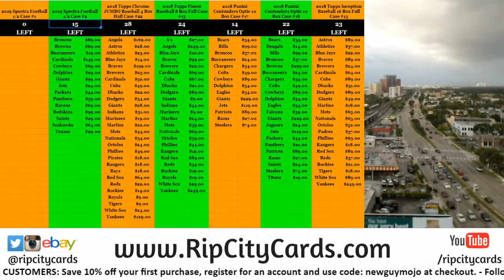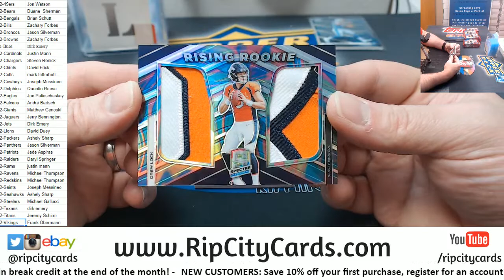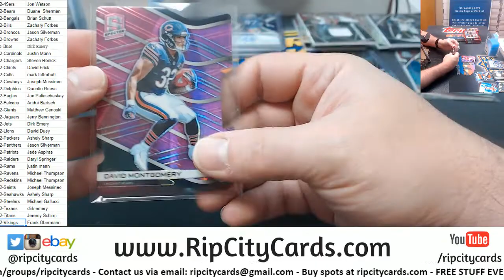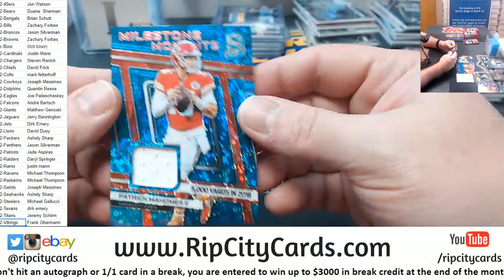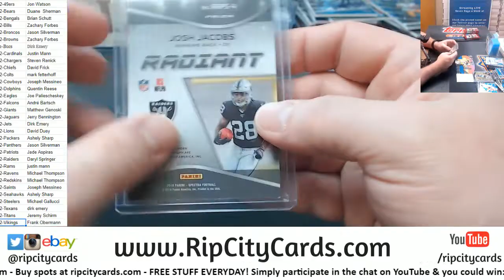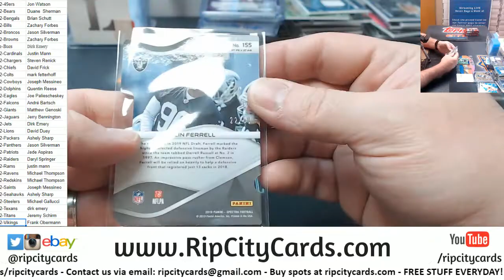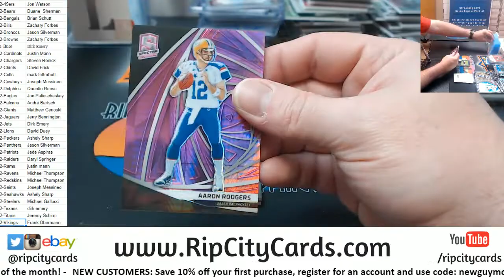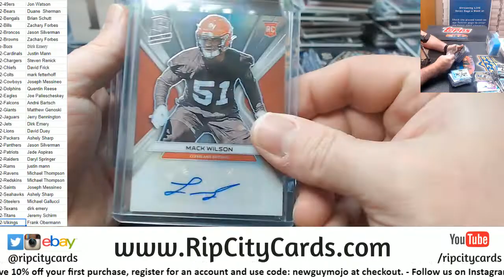2019 Spectra Football 4 Box #2 RCC